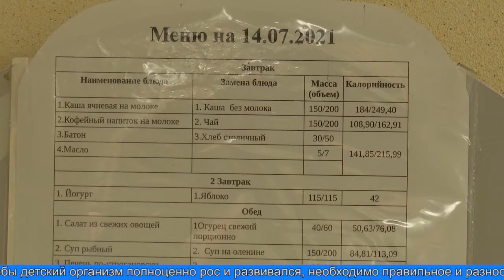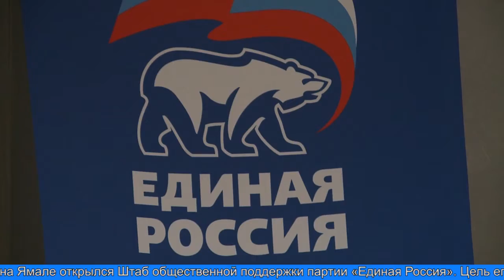Меню школ и детских садов должно стать разнообразным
Разнообразить меню ямальских школ и детских садов блюдами из местных дикоросов, северной рыбы и оленины – такое предложение решили внести в Народную программу партии «Единая Россия» в Новом Уренгое.